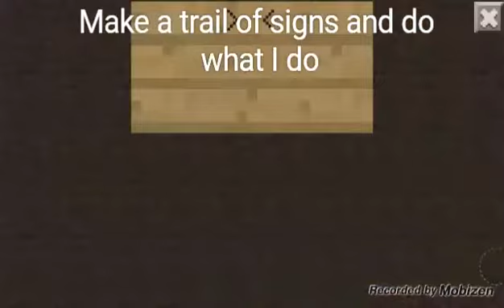Minecraft PE: Redstone alternative sand trap 2015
Song:

El dorado by two steps from hell